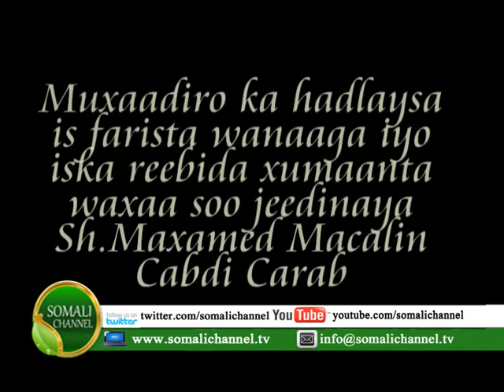MUXAADARO SH MAXAMED MACALIN CABDI CARAB